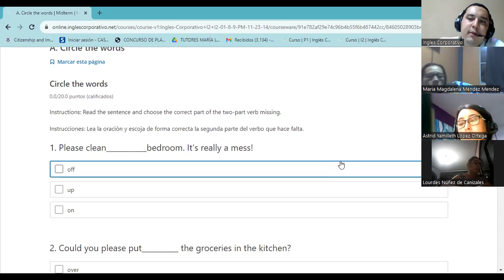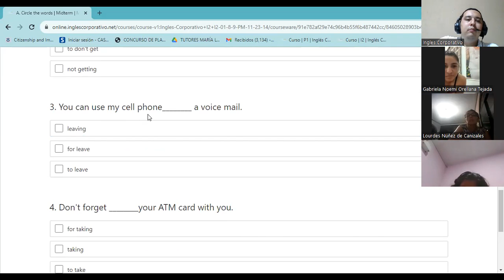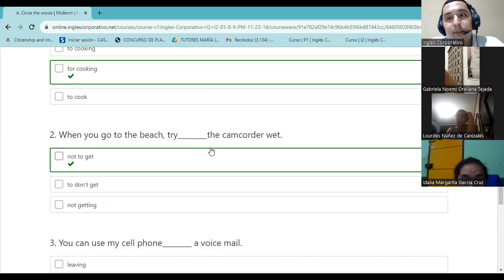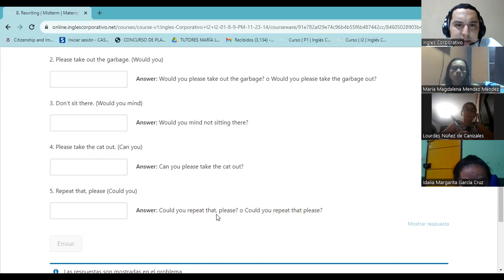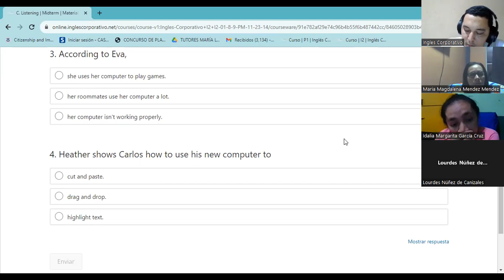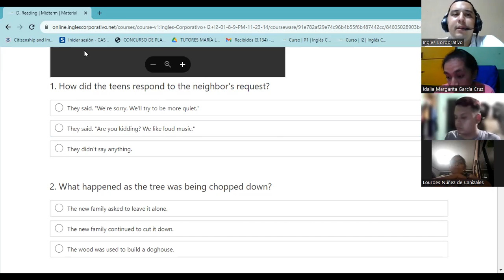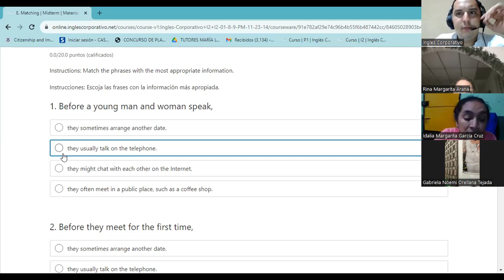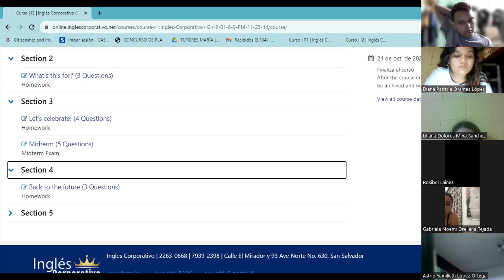SESION 8-9-11-2023-FI-REGA-139-GARCIAGUIRRE-MID TERMN SECTION 3